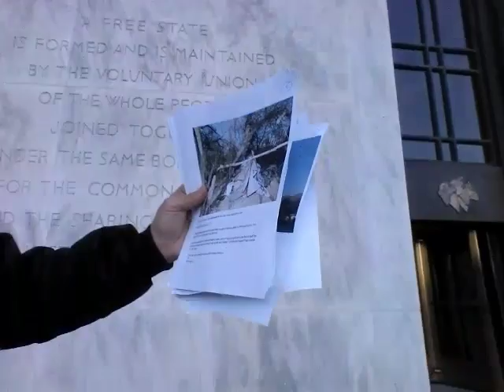Keep us warm March(11)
Peaceful protest March and rally for homeless resource awareness in Salem Oregon, December, 2016